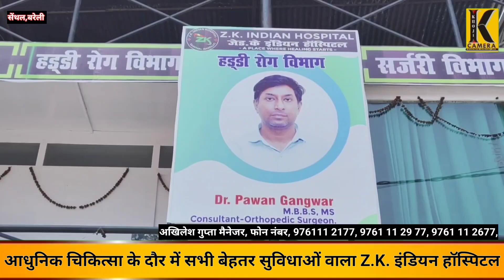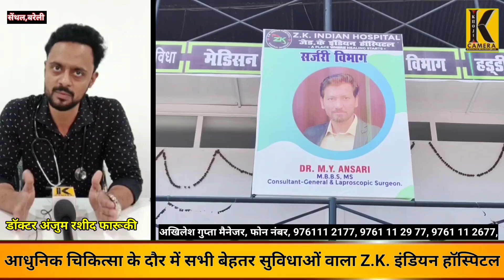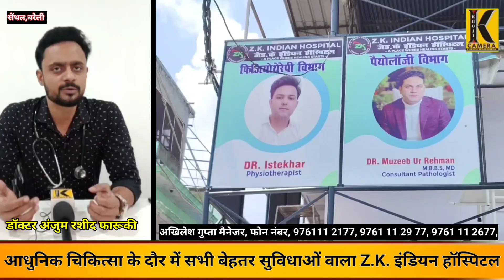bareilly, आधुनिक चिकित्सा के दौर में सभी बेहतर सुविधाओं वाला Z.K. इंडियन हॉस्पिटल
आधुनिक चिकित्सा के दौर में सभी बेहतर सुविधाओं वाला Z.K. इंडियन हॉस्पिटल